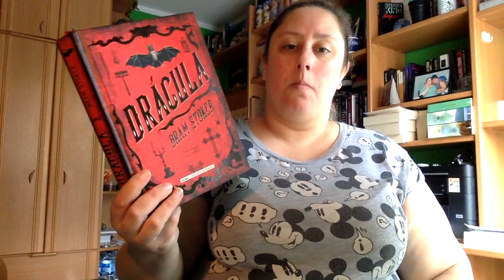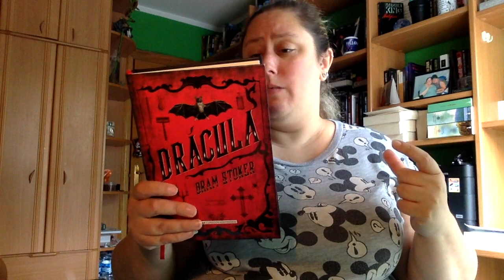Review Dracula de Bram Stoker